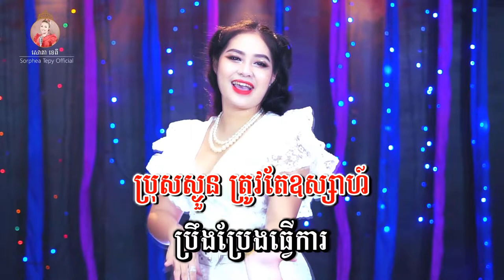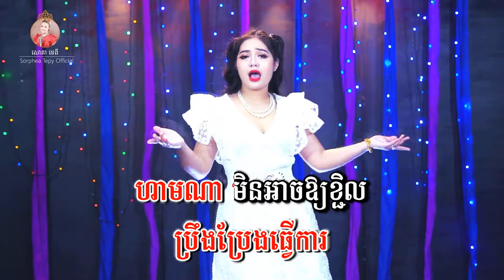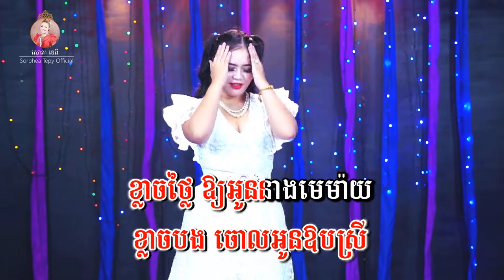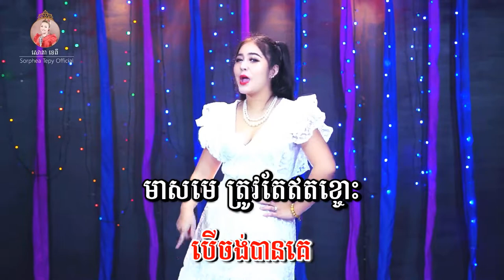ពុកម៉ែរើសកូនប្រសារ - ភ្លេងសុទ្ទ - សោភាទេពី | VIDEO KARAOKE